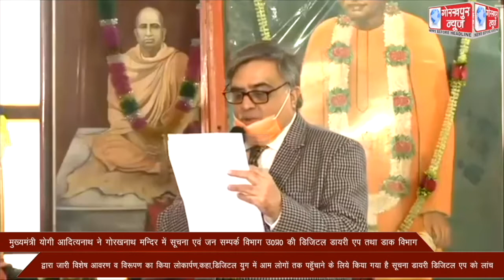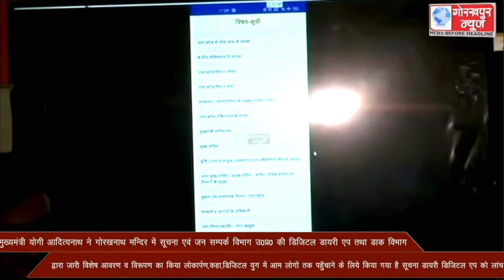मुख्यमंत्री योगी आदित्यनाथ ने गोरखनाथ मन्दिर में सूचना एवं जन सम्पर्क विभाग की डिजिटल डायरी एप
मुख्यमंत्री योगी आदित्यनाथ ने गोरखनाथ मन्दिर में सूचना एवं जन सम्पर्क विभाग की डिजिटल डायरी एप तथा डाक विभाग भारत सरकार द्वारा जारी विशेष आवरण व विरूपण का किया लोकार्पण ,कहा,डिजिटल डायरी से तीव्र गति से मिल सकेंगी सूचनाएं,डाक टिकट से लोगो को गुरु गोरक्षनाथ का मिलेगा इतिहास।।